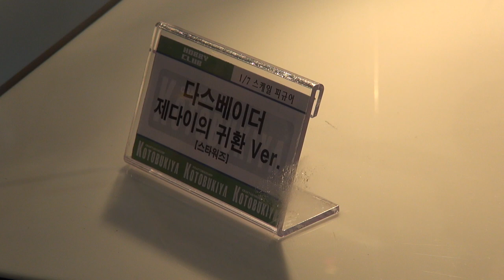HOBBYCLUB FIGURE SHOW(하비클럽 피규어 전시전) - 다스베이더 제국의 귀환 -